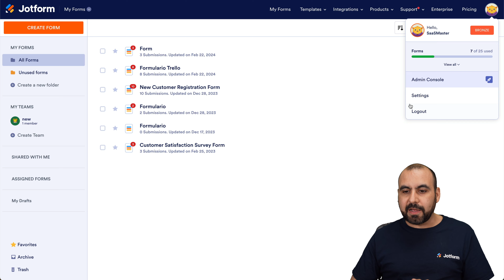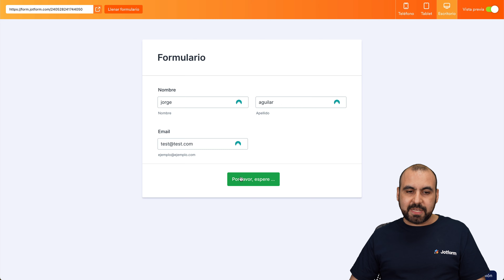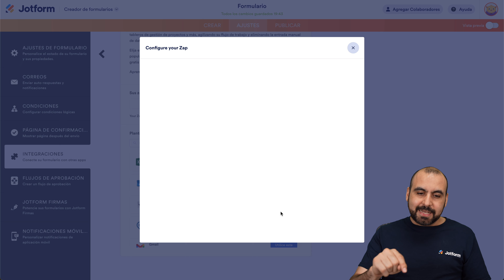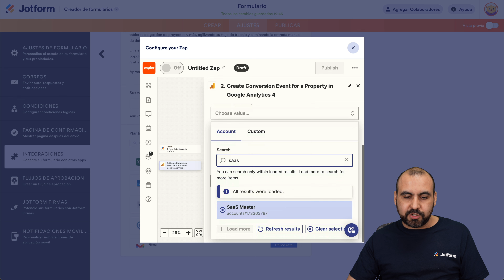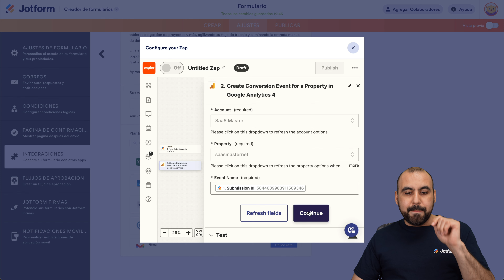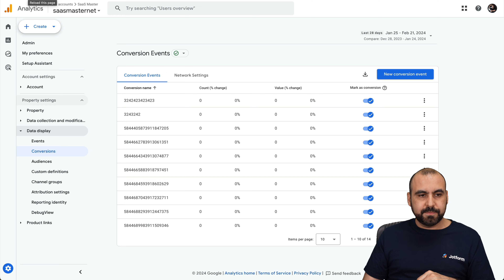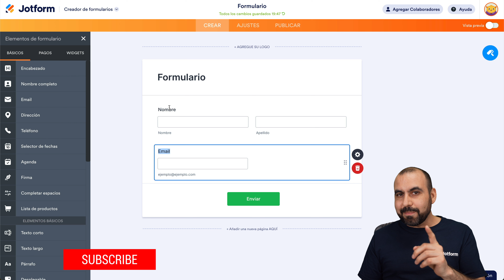Como integrar Jotform con GA4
Descubre cómo integrar fácilmente Jotform con Google Analytics 4 para mejorar el seguimiento y análisis de tus formularios. En este video, te guiamos paso a paso a través del proceso de configuración, mostrándote cómo aprovechar al máximo las potentes herramientas de análisis de GA4 para obtener insights valiosos sobre el rendimiento de tus formularios.
ENLACES Y RECURSOS
👋 ACERCA DE JOTFORM
Hola, somos Jotform, una plataforma de formularios en línea con todas las funciones que facilita crear formularios robustos y recopilar datos importantes.

LINKS & RESOURCES
👋 ABOUT JOTFORM
Hi, we're Jotform, a full-featured online forms platform that makes it easy to create robust forms and collect important data. Check us out